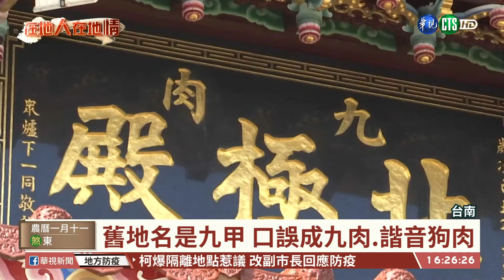【台語新聞】高雄車站怎麼叫? 凸顯世代差異! | 華視新聞 20200204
車站名字怎麼稱呼，竟然存在世代差異，拿高雄車站當做例子，30歲以上的朋友，多半沒有特別簡稱，就是直接稱呼高雄車站，不過年輕一點的朋友，二十初頭或是高中學生，都會稱做高火，讓年紀稍長的民眾，摸不著頭緒，另外也要帶您看到台南一個社區，特別地方就在於，這邊就叫做狗肉。